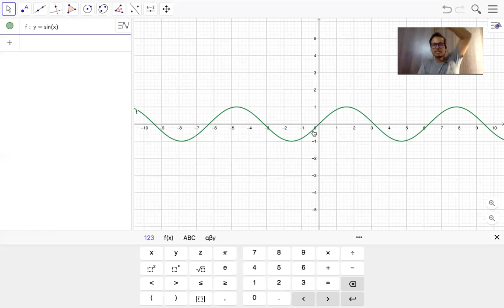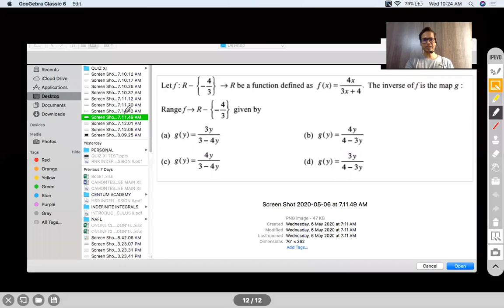MPUC RELATIONS & FUNCTIONS SESSION IV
COMPOSITION OF FUNCTIONS , INVERSE OF FUNCTIONS